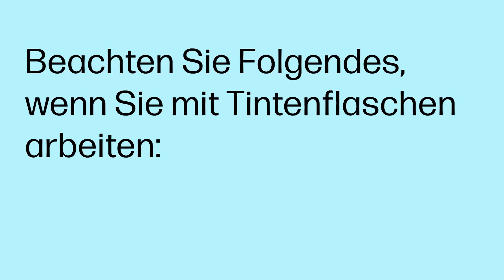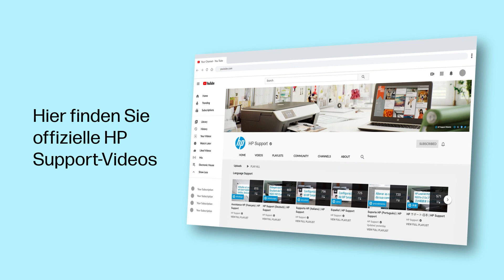Nachfüllen der Tintentanks | HP Smart Tank 210, 520, 540, 580-590, 5100 | HP Drucker | HP Support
In diesem Video wird erklärt, wie Sie Tinte in einem oder mehreren Tintentanks Ihres Druckers der Modellreihen HP Smart Tank 210, 520, 540, 580-590 oder 5100 nachfüllen, wenn diese fast leer sind.

HP Smart Tank 520 All-in-One Printer    1F3W2A, 1F3W4A, 4A8S8A
HP Smart Tank 521 All-in-One Printer    4A8R9A, 4A8S0A, 4A8S1A
HP Smart Tank 523 All-in-One Printer    4A8S2A, 4A8S3A
HP Smart Tank 525 All-in-One Printer    1F3W3A, 1F3W5A, 5D173A
HP Smart Tank 526 All-in-One Printer    4A8S6A
HP Smart Tank 527 All-in-One Printer    4A8S7A
HP Smart Tank 528 All-in-One Printer    1F3W1A
HP Smart Tank 529 All-in-One Printer    4A8S4A, 4A8S5A
HP Smart Tank 580 All-in-One Printer    1F3Y2A, 4A8D2A, 5D1B4A
HP Smart Tank 581 All-in-One Printer    4A8D4A, 4A8D5A
HP Smart Tank 582 All-in-One Printer    4A8D6A
HP Smart Tank 583 All-in-One Printer    4A8D7A, 4A8D8A
HP Smart Tank 585 All-in-One Printer    1F3Y4A, 4A8D3A, 5D1B5A
HP Smart Tank 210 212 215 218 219 printer